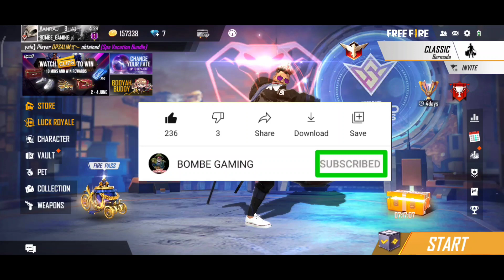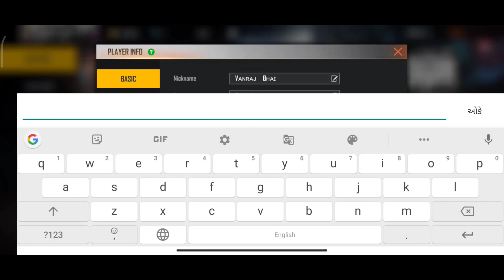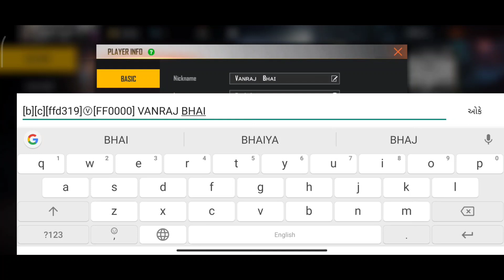કલર વાળું નામ કઈ રીતે લખવું?|| Gujarati Free Fire || Bombe Gaming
|| બધા કલરનાં કોડ ||

1.લાલ કલર 👇
 [b][c][ffd319]Ⓥ[FF0000] BOMBE GAMING

2. કેસરી કલર 👇
[b][c][ffd319]Ⓥ[FF9933] BOMBE GAMING

3.લીલો કલર 👇
[b][c][ffd319]Ⓥ[00ff3c] BOMBE GAMING

4.ગુલાબી કલર 👇
[b][c][ffd319]Ⓥ[ff00ae] BOMBE GAMING